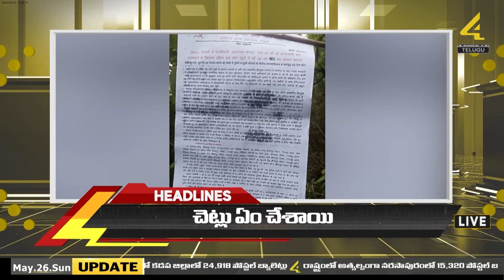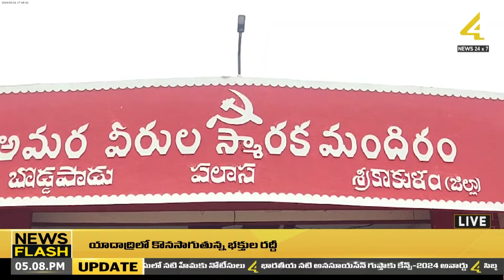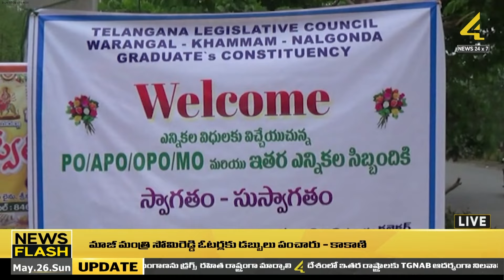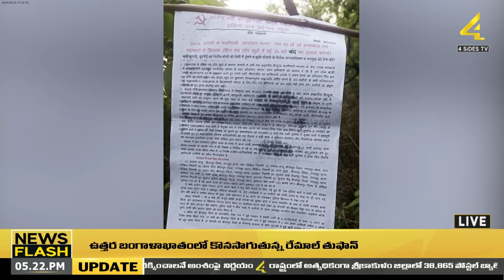వాయుగుండంగా మారిన అల్ప పీడనం || News Twilight | 5PM | Latest News | News Updates | 4Sides Tv Telugu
News Twilight | 5PM | Latest News | News Updates | 4Sides Tv Telugu